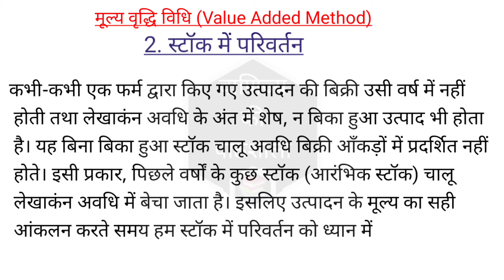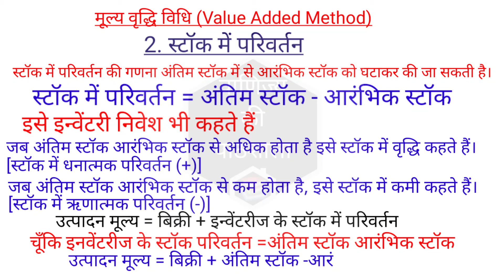Value Added Method | National Income | 12th commerce. & arts | वाणिज्य की पाठशाला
Hello Students,
Today we will learn about मूल्य वृद्धि विधि (Value Added Method).
इस विधि के अंतर्गत राष्ट्रीय आय का आंकलन अर्थव्यवस्था में प्रत्येक उत्पादन इकाई द्वारा साधन लागत पर शुद्ध मूल्य वृद्धि की गणना पर किया जाता है। इससे पहले कि हम विधि की चर्चा करे हमें पहले उत्पादन मूल्य व निवेशों के मूल्यों के अर्थ को समझना होगा।